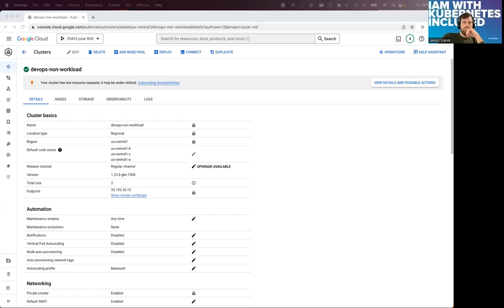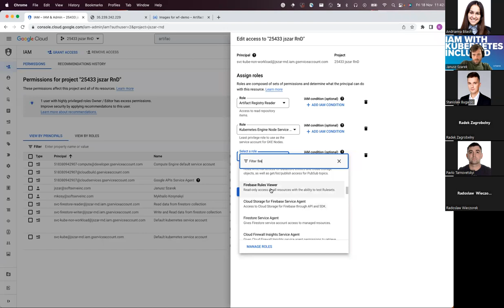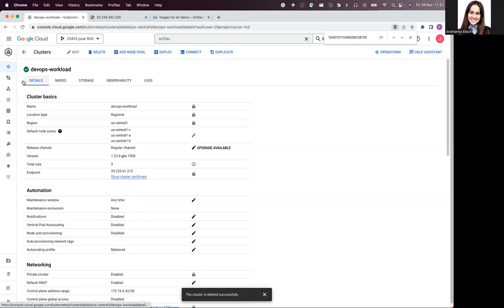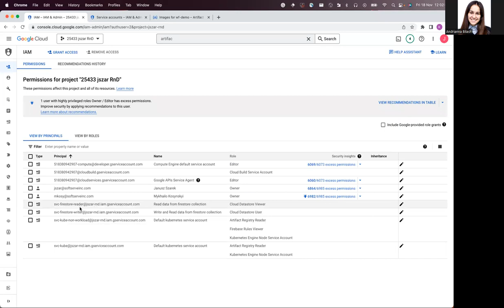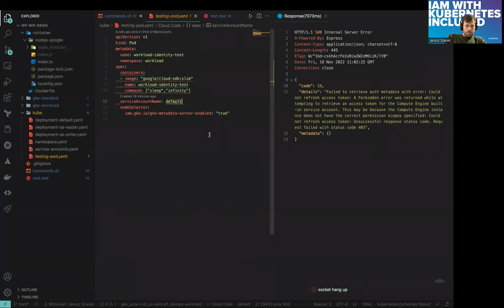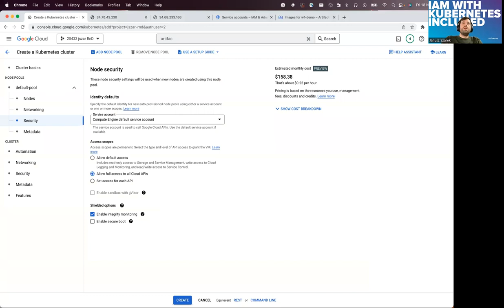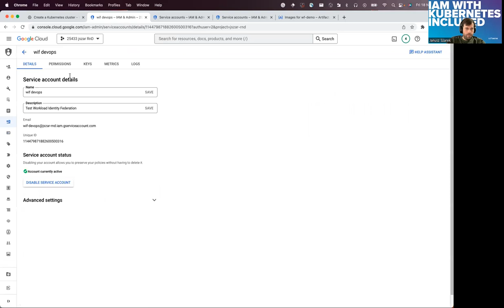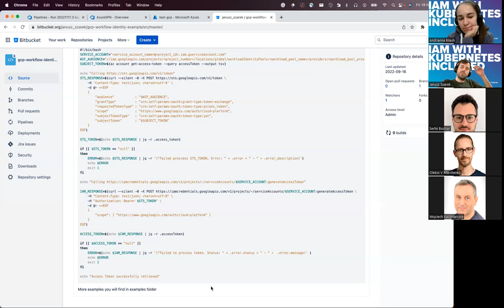Workload Identity & Workload Identity Federation on GCP by Janusz Szarek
During the event we were talking about:

- Workflow Identity on Google - how we can join service_accounts in GKE with those inside GCP and why we want to do such things
- Live demo how to do it
- Google workflow Identity federation - how to login to GCP without passing credentials and explanation why we want to do this
- Live demo based on azure pipelines
- Disadvantages for developer and why it is a problem.